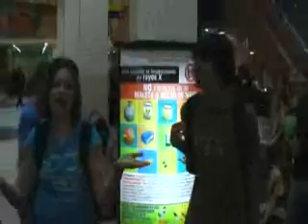Ecuador 2k7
Our Youth Group in Ecuador!!!